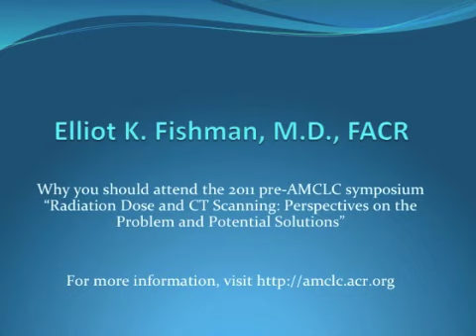Fishman pre-AMCLC Symposium.mov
Listen to Elliot K Fishman, M.D., FACR describe the pre-AMCLC symposium on dosing safety.